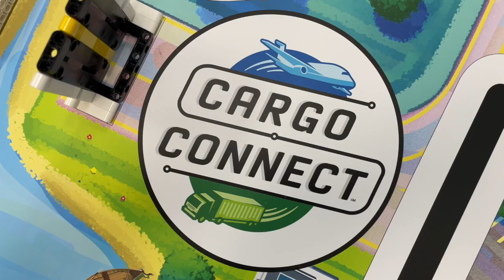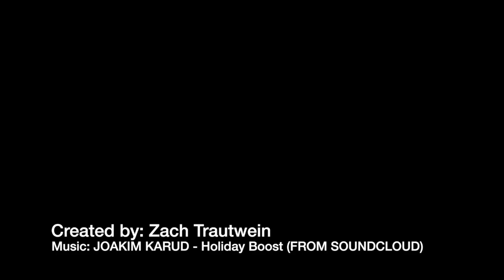Unload Cargo Plane - FLL Cargo Connect 2021 - FIRST LEGO League Robot Game Inspiration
In this video we take a look at the Cargo Airplance Unload mission using a simple arm!

Building a SPIKE Prime FLL Robot from a SPIKE Prime Education Base Kit and an Expansion Kit!

v=xxBVJ5H7OjY&list=PLu486RXmcQz9LJABzaqvNZDl3ZuUb2w6A&index=2